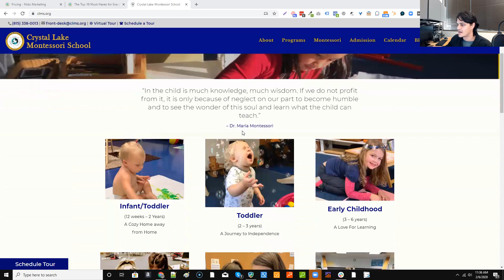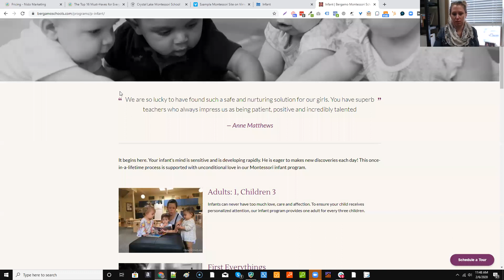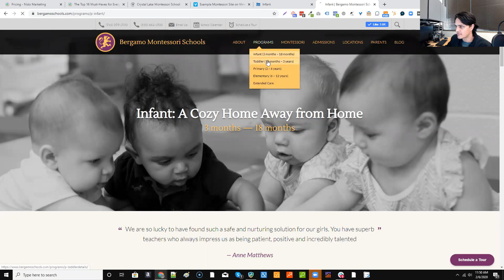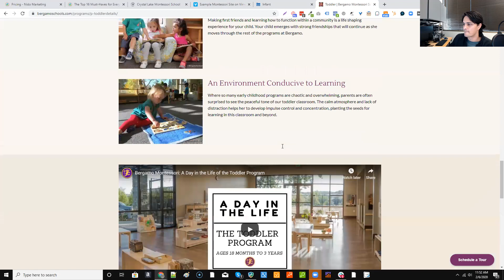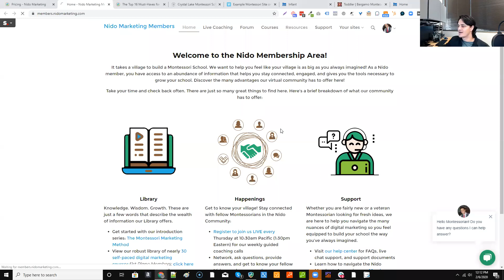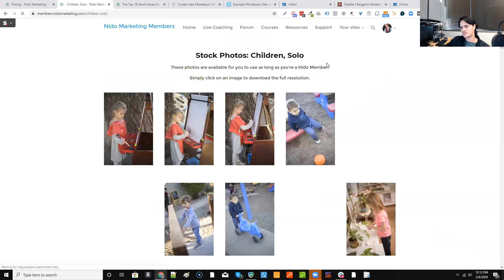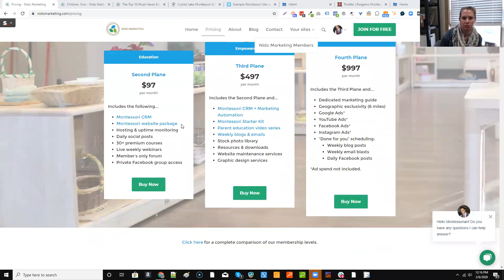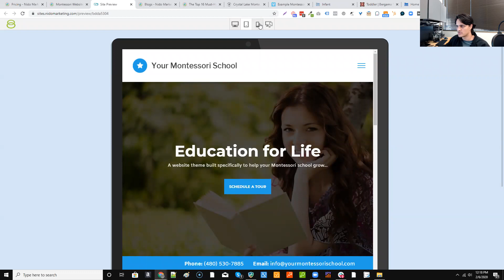Specific implementation guidelines and best practices | NidoMarketing.com | 2/6/2020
If you are struggling with marketing your Montessori school and don't know where to start, you are in the right place! Follow along for FREE by signing up as a member at:

NidoMarketing.com

These coaching calls are recorded live every Thursday at 10:30am (PST) and include a Q&A session with our members.